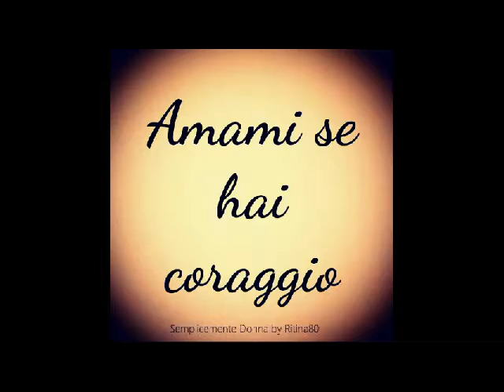GIORGIO MARINA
MARINA  Canta - GIORGIO .